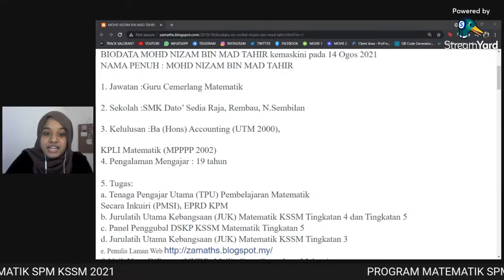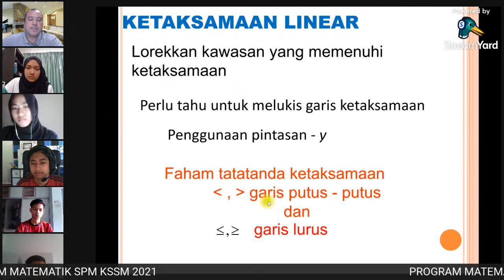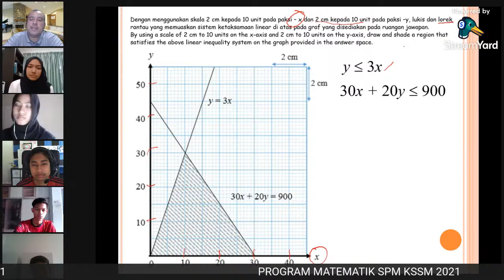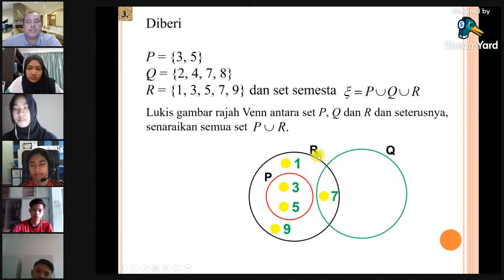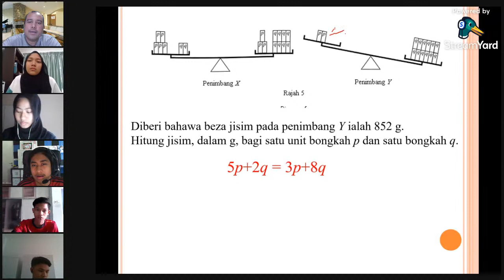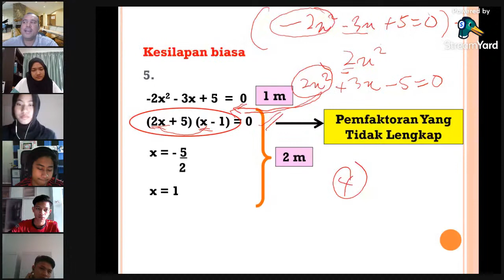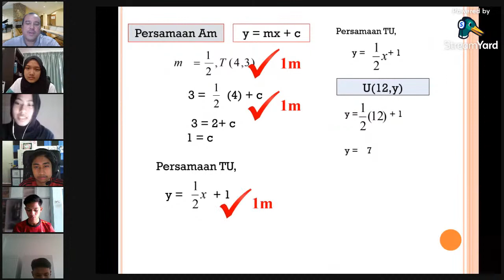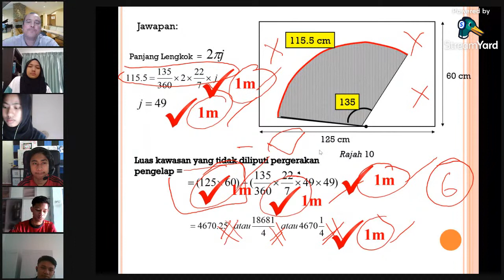PROGRAM MATEMATIK SPM KSSM 2021